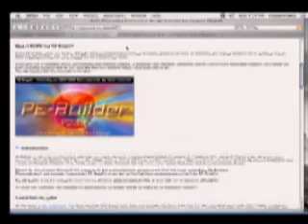NYPC Emily Vick and Patrick McEvoy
Emily interviews Patrick who explains BART PE which makes a recovery disk